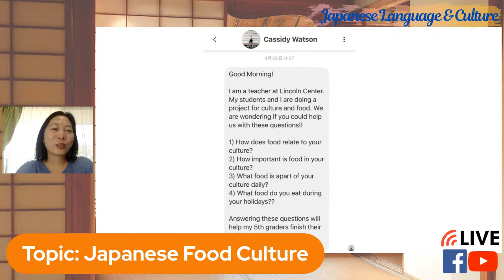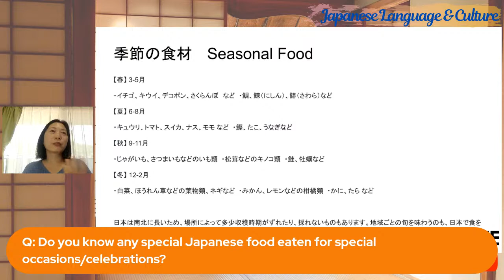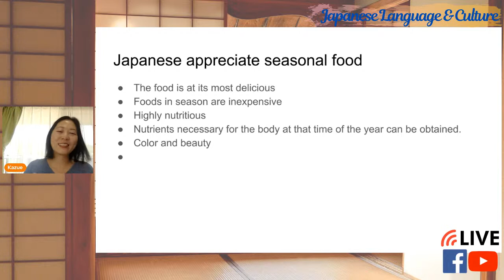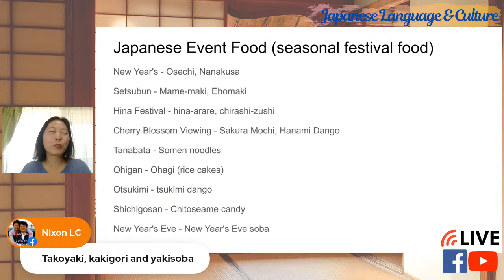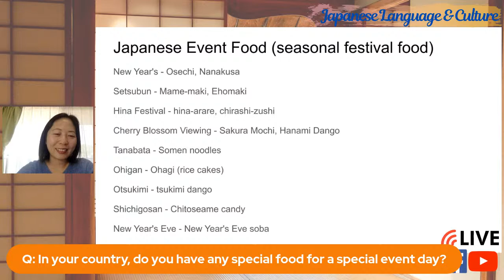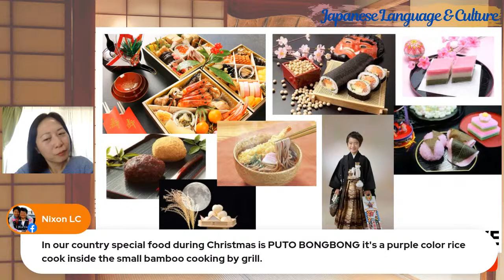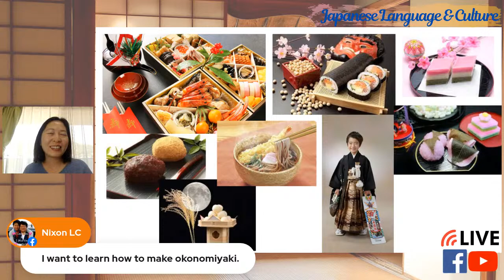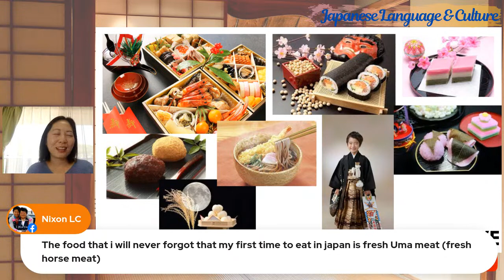Japan Update 4 May 2022 ~Talking about Japanese Food Culture!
I got questions from my audience about Japanese food & Culture, so I decided to discuss about it in this Japan Update Live :)

Join us our discussion and learn about Japanese food culture!